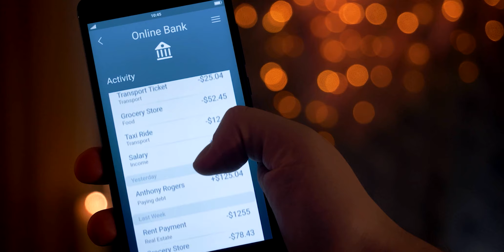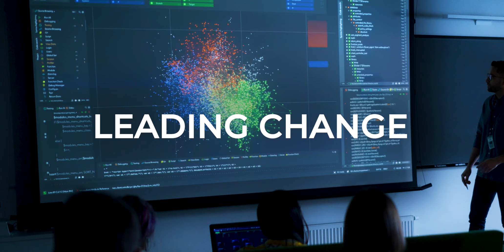AHEAD OF THE FUTURE - Fincons Group